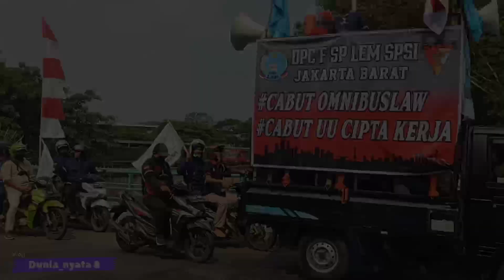Aliansi Sejuta Buruh Bersatu Menuju Gedung DPR, Tolak Cabut UU Ciptaker 10 Agustus 2022 PART 1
10 Agustus 2022 Aliansi sejuta buruh bersatu menuju gedung DPR menuntut cabut UU ciptaker. menolak Omnibuslaw